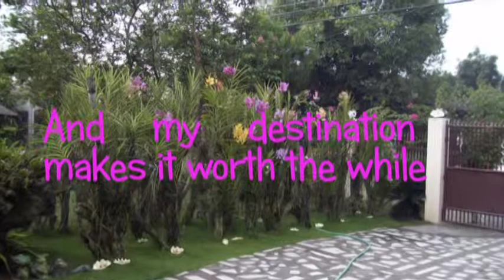I Have a Dream by Abba